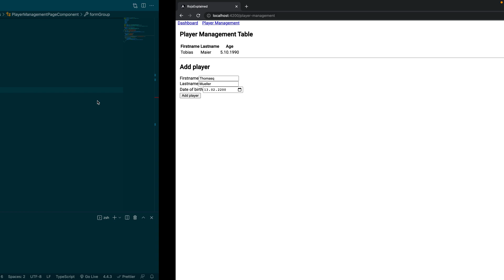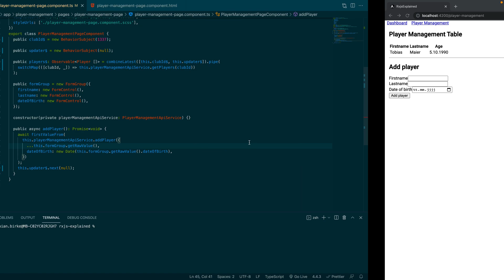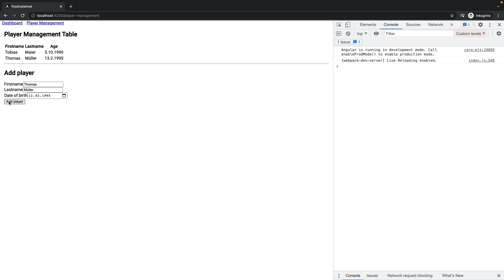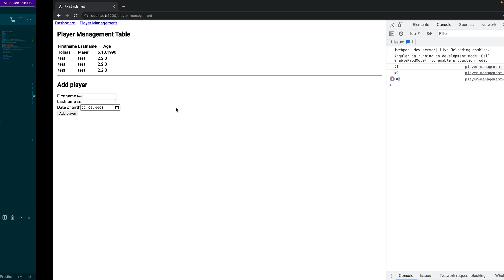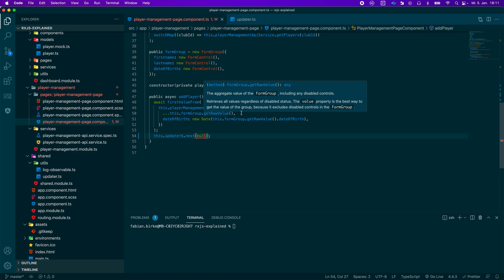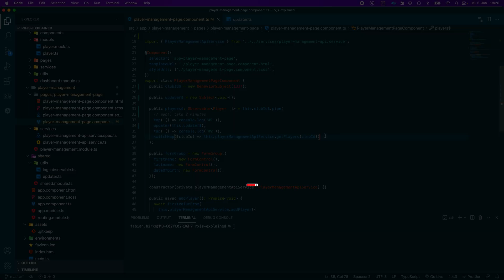RxJS with Angular - combineLatest() and combineLatestWith() Practical Example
In this Video you will learn how to use the combineLatest and combineLatestWith Operator with RxJS.
The example is written with the Angular Framework. We create a table to show the data of the backend. Whenever the user inserts a new Item we will refetch the entries of the table. This is a very common and often used approach in regular application.

Have fun.

00:00 Intro
00:22 Introducing the Mock-Database
00:51 Fetch data and setup table
02:01 Add the player form
04:04 Add combineLatest() to retrigger stream
06:22 Refactor the code
08:29 Create own RxJS-Operator to update the stream
10:47 Final result in the browser